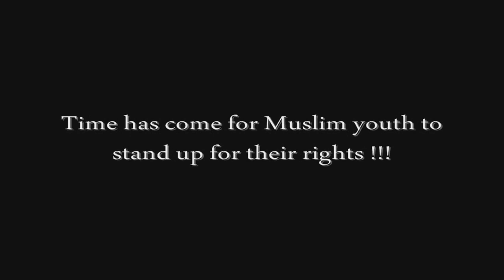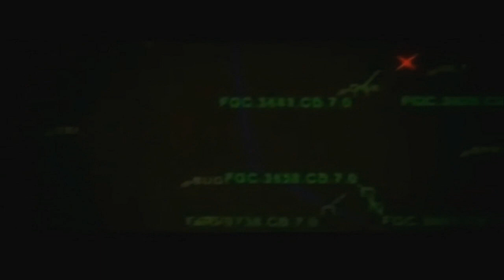Zaid Hamid-Zarb-e-Mo'min !! Pakistan Zindabad !! [HD]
This time we will not go down..Pakistan will be the Pakistan our founding fathers wanted it to be..Revolution is inevitable !! Pakistan zindabad !!! P.S This video contains the real footage of Israeli F-16 and F-15 attack on Iraqi Nuclear facility Osirak !!!